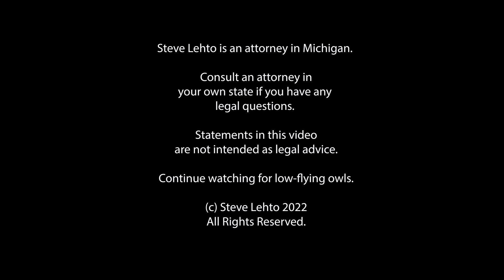Workers Could Be Jailed for Refusing Overtime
And they claim it is 'Voluntary' Overtime.